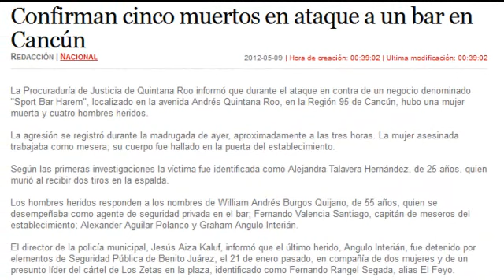Hombres armados atacan bar "Sport Bar Harem" en Cancún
De acuerdo con las primeras indagatorias, los disparos en contra de los cuatro sujetos y la mujer se realizaron desde dos vehículos rojos. Además, uno de los heridos fue alcanzado por las balas cuando corría -ya lesionado- por la avenida Chichen Itza, casi esquina con avenida Comalcalco.

Afuera del bar se contabilizaron 42 cartuchos percutidos calibre 7.62.

La Procuraduría de Justicia comunicó que los heridos fueron conducidos a las instalaciones de la delegación de la Cruz Roja Mexicana y luego a una clínica del Instituto Mexicano del Seguro Social (IMSS) para continuar con su atención médica.

En la misma zona en que se registraron los hechos, en el cruce de Avenida Comalcalco y calle 8, una camioneta Ford Escape, con placas sobrepuestas y número ZAD7733 fue abandonada y se sospecha que formó parte del ataque.

Aiza Kaluf añadió que, en lo que va de su gestión al frente de Seguridad Pública, han capturado a 57 presuntos integrantes del cártel de los Zetas y a 49 Pelones.

Subrayó que "por alguna razón que ignoramos", la delegada de la Procuraduría General de la República (PGR) en la entidad ha liberado a varios de ellos, como sucedió con Angulo Interián.